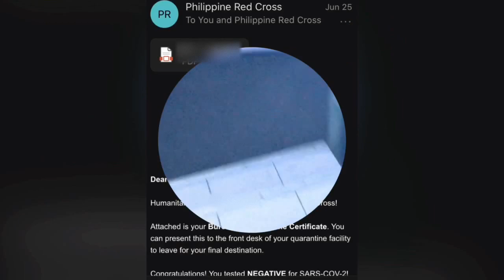Part2: PH & PNG Repatriation Effort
Thank you Philippines government. Indeed a very smooth repatriation experience!!!

144 Overseas Filipino Workers (OFW) including me from Papua New Guinea repatriated amid COVID-19 pandemic. Seeing a mix of emotions for each and everyone for this such repatriation experience.